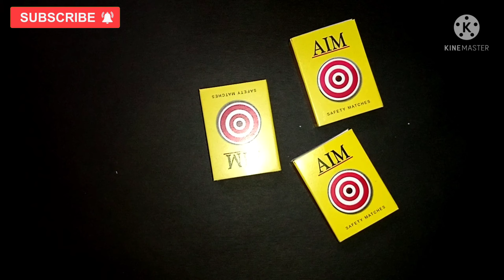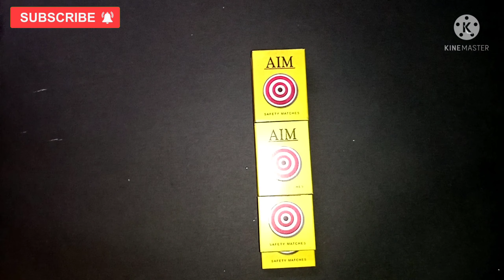How To Make A Matchbox Bus At Home | Diy Bus | Miniature Bus | Mini Bus | Mann Kanyal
How To Make Matchbox Bus At Home | Matchbox Bus | Diy Bus | Miniature Bus | Mini Bus | Mann Kanyal |

Mann Kanyal